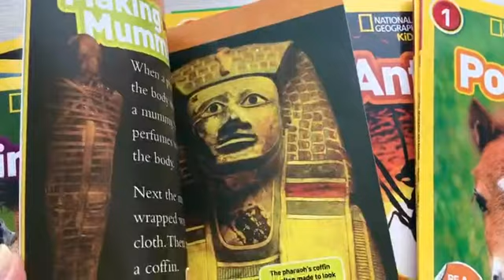Обзор серии книг National Geographic Kids - Readers 1 - Collection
Книга на нашем сайте:
В энциклопедиях “National Geographic Kids” интересная подача материала о животных, насекомых, птицах; задания.
Книги подойдут для самостоятельного чтения. Картинки увеличены через лупу!
Размер: 23*15
Кол-во страниц: 32, глянцевые
Иллюстрации: менее яркие
Обложка: картон, мягкая
Сложность текста: можно посмотреть на фото разворотов.